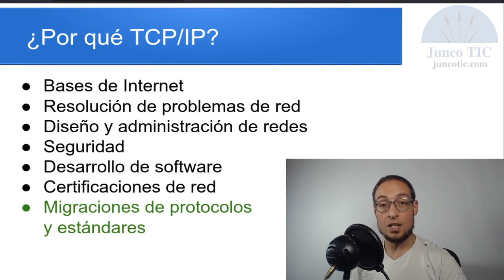¿Por qué es importante aprender TCP/IP?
En esta oportunidad les comento algunas notas sobre por qué creo que es importante aprender el funcionamiento del stack de protocolos TCP/IP.

Este video sirve también de clase introductoria al curso de "Redes TCP/IP y protocolos de Internet" que tenemos disponible online.

En el sitio dispondrán también del botón para poder adquirir el curso con los descuentos vigentes actualizados.

¡Muchas gracias!